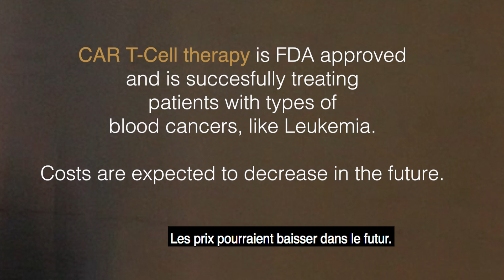To Kill a Muffin cell - DJ C^2 - ESFH Lausanne 2018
The film sees the human body through the eye of a foodie -highlighting a new, groundbreaking cancer treatment.The therapy relies on enhancing our own defense mechanisms instead of heavy external medication.

Cléa Masserey, Julius Winter, Dmitry Kopelyanskiy, Christiana Onyebujoh

This film was created in 3 days during the Exposure Science Film Hackathon that took place in Lausanne in December 2018.